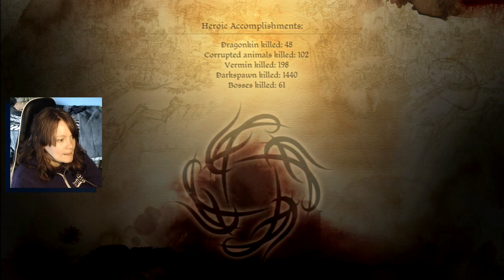Dragon Age Origins: Witch Hunt | 01 | The Dewey Decimal System